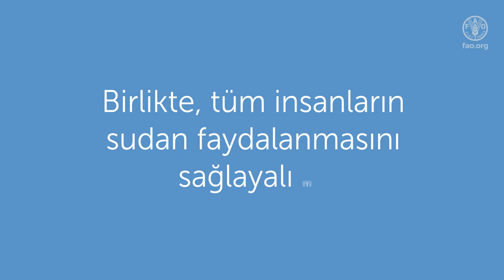Su kahramanları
Gezegenimize Yerküre diyoruz, fakat tıpkı biz insanlar gibi, Yerküre de büyük oranda sudan oluşur.
İnsanları, hayvanları ve tüm doğayı besler.
Bu değerli kaynak yaşam için hayati öneme sahiptir, ancak herkes bundan yararlanamıyor.
Bu değerli kaynak yaşam için hayati öneme sahip, ancak herkes sudan faydalanamıyor.
Her damla önemli, eylemleriniz su ve gıda  güvenliğinin sağlandığı bir dünya yaratmanıza yardımcı olabilir.

1. Su israfını azaltmak için gıda israfını azaltın
2. Fasulye, mercimek ve tahıl gibi üretiminde daha az su kullanılan gıdalar tüketin
3. Suyu kirletmeyin
4. Suyu yeniden kullanmanın güvenli yollarını bulun
5. Gıda için su eyleminizi çizin ve Poster Yarışmamıza katılın!

Hep birlikte tüm insanların bundan faydalanabilmesini sağlayalım.

Poster yarışmasına katılmak için son başvuru tarihi 3 Kasım 2023'tür. Nasıl katılacağınızı öğrenmek için Dünya Gıda Günü internet sitesini ziyaret edin.